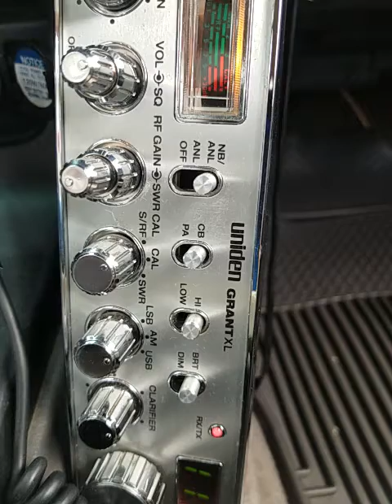09-17-2021 ModSqd 458CA 91/AL MermaidCA SteelJacket 415CA HoopHollaLA